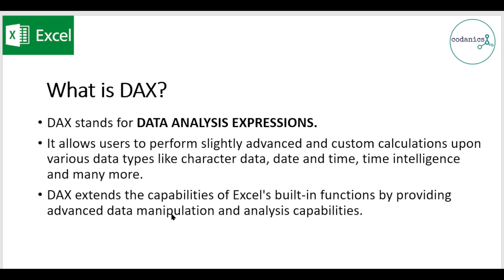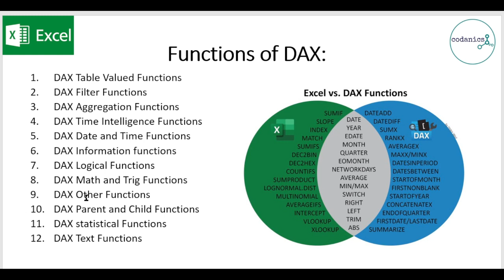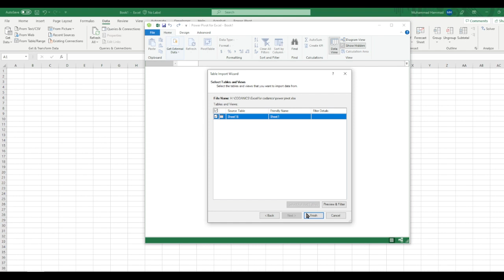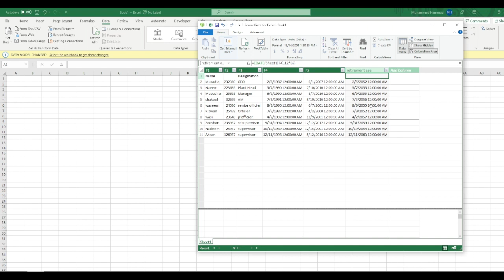DAX in MS Excel in Urdu/Hindi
Video Description:
Welcome to our comprehensive tutorial on DAX (Data Analysis Expressions) in MS Excel! If you're ready to take your data analysis skills to the next level and unlock the full potential of Excel's Power Pivot and Power BI capabilities, this video is for you.

In this tutorial, we'll dive deep into the world of DAX, a powerful formula language used to create advanced calculations, measures, and data models in Excel. Whether you're a data analyst, business professional, or Excel enthusiast, mastering DAX will empower you to perform complex data analysis and gain deeper insights from your datasets.
By the end of this tutorial, you'll have a solid foundation in DAX, enabling you to leverage its power to perform complex calculations, create interactive dashboards, and make data-driven decisions with confidence.

Let's dive into the world of DAX in MS Excel and unlock new levels of data analysis and insights!-